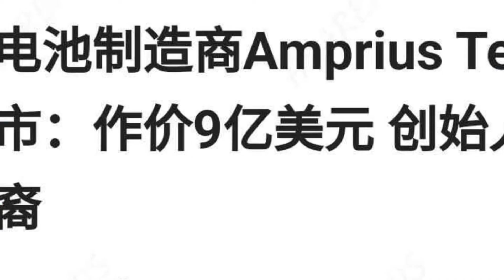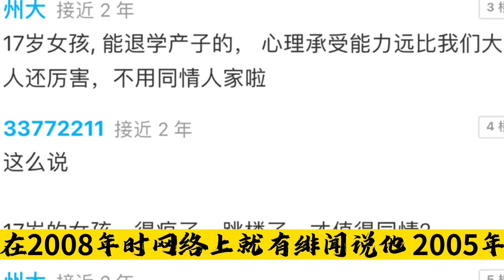夫妻同心,其利断金,谈斯坦福教授崔屹的绯闻